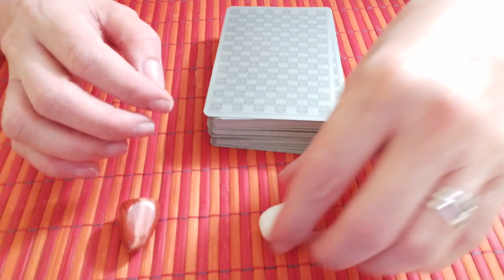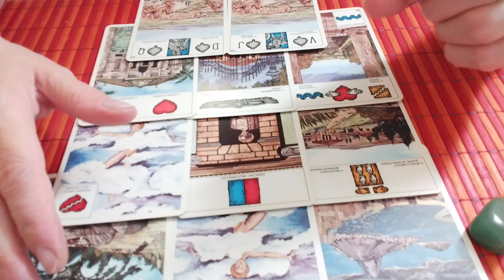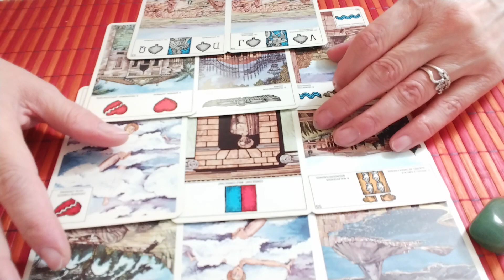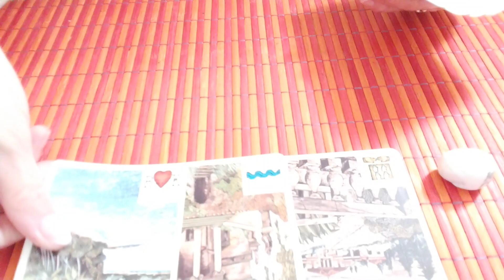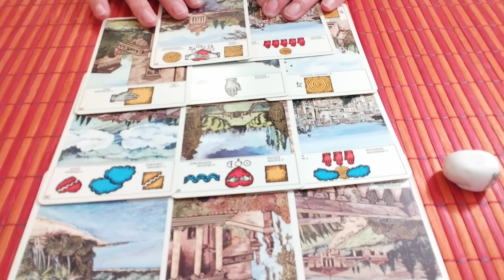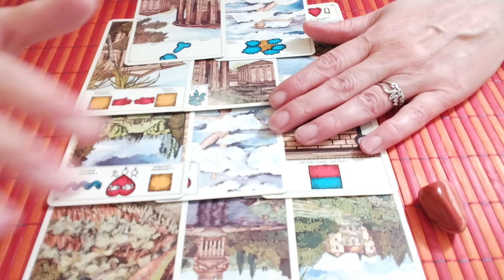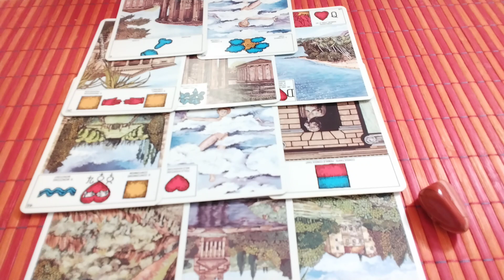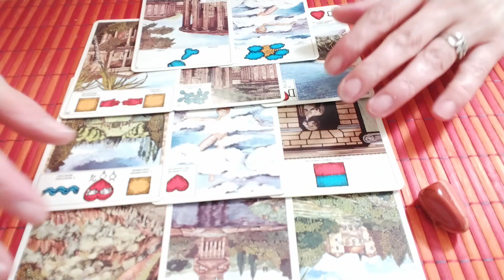Următoarele 3 luni💖🌻🍀Dragoste,Contract,Falsitate,Neliniști,Vindecare,Celebritate,noutăți,Schimbări💖🌻